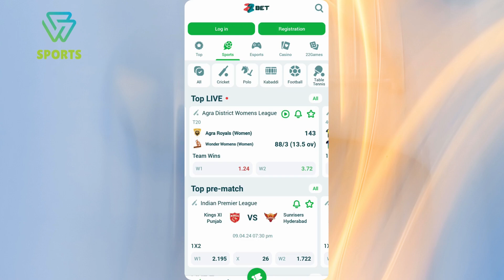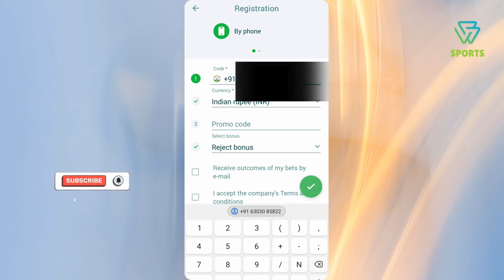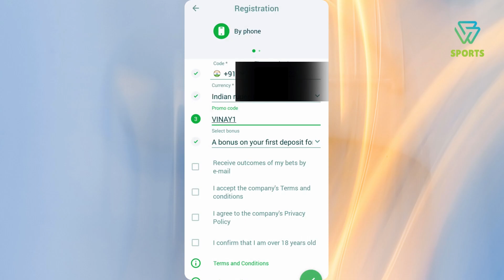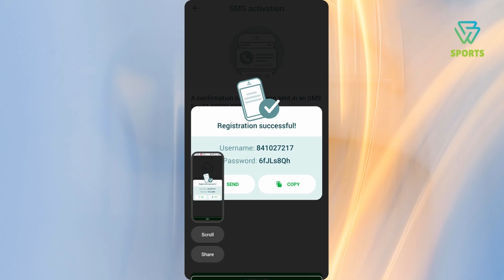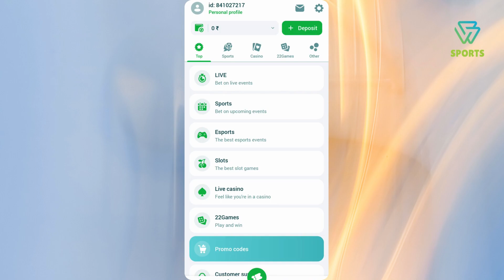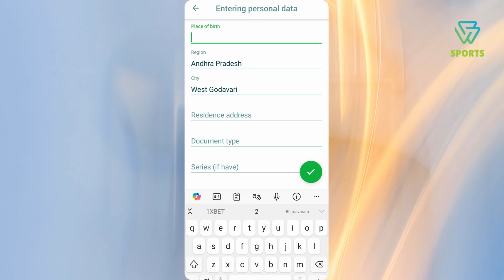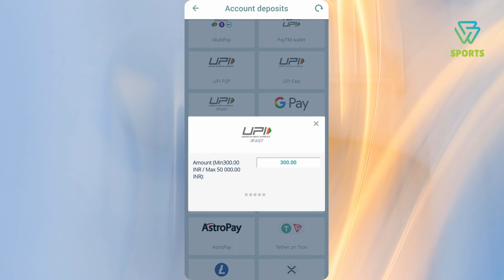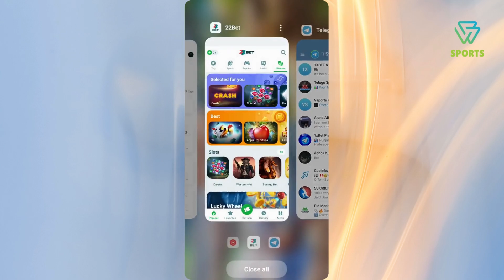22 bet login and registration ఏలా అవ్వాలి ..? || బెస్ట్ అప్లికేషన్ || IPL 2024 || VSPORTSINFO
join now

100% first deposite bonus

BONUS - - 150% FREEBET

bonus +freebet 120%

promoode--VINAY1
200% bonus sport+casino